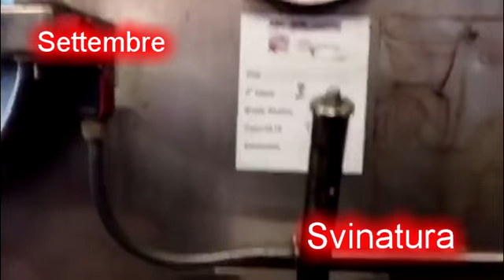Il segreto della qualità dei vini Massucco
Questo documentario didattico racconta il segreto di come nasce, da oltre 150 anni, la qualità dei vini Massucco negli oltre 20 ettari di vigneti di 7 tipi di uve diverse.
La fenologia dei vigneti parte dalle lavorazioni manuali a quelle meccaniche, sempre nel rispetto della natura e dell'ambiente, dalla potatura invernale, la legatura del tralcio, la spollonatura, la legatura dei germogli alla vendemmia con la selezione dei grappoli che vengono eseguite rigorosamente a mano. La sfogliatura, il taglio infestanti e le lavorazioni in cantina sono eseguite meccanicamente con macchinari di ultima generazione.
Durante il ciclo di vita del vigneto vengono poste delle trappole per la conta ed il monitoraggio degli insetti ed seminati fiori di bordura per aumentare il numero di insetti ed aiutare l'equilibrio naturale.
Dopo la raccolta le uve vengono subito messe in celle frigorifere per raffreddarle in modo che non parta la fermentazione.
Dopo circa 24 ore si procede alla diraspatura e per l'uva a bacca bianca alla separazione della buccia e vinacciolo dal mosto fiore e lasciata a fermentare in vasche d'acciaio ad una temperatura controllata di 18 gradi per poi finire dopo alcuni mesi a secondo del tipo di uva all'imbottigliamento.
Per l'uva a bacca rossa dopo la diraspatura  viene lasciata a fermentare con i vinaccioli e le bucce per l'estrazione di colore ed dei tannini. Durante la fermentazione viene eseguito il rimontaggio per ossigenare per aiutare lo lievito naturale a terminare la fermentazione. Successivamente viene eseguita la svinatura dove viene separata la buccia e vinacciolo (che verranno mandati in distilleria per la produzione delle nostre grappe) dal mosto vino   e poi stoccata in vasche di cemento oppure in botti grandi o barriques per l'invecchiamento a secondo dei tipi di vino. Così vengono prodotti oltre 20 vini e grappe.